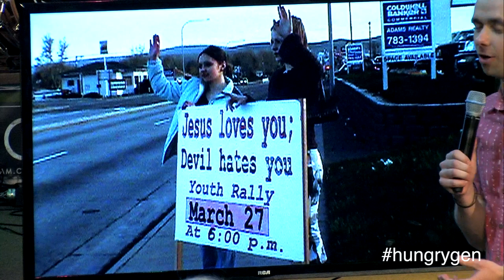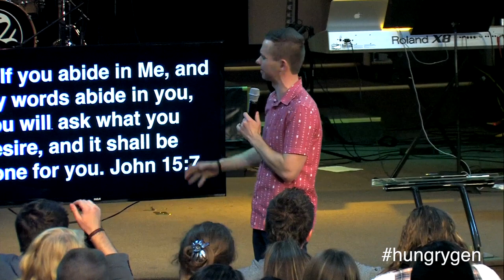Answer the Call | Vladimir Savchuk | Raised to Deliver 2015